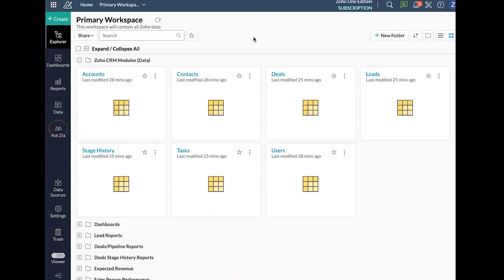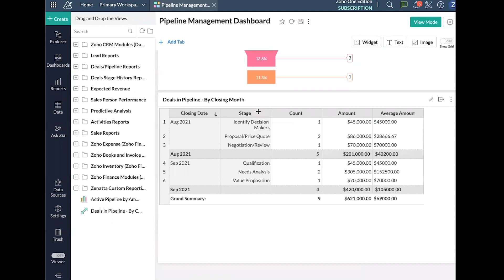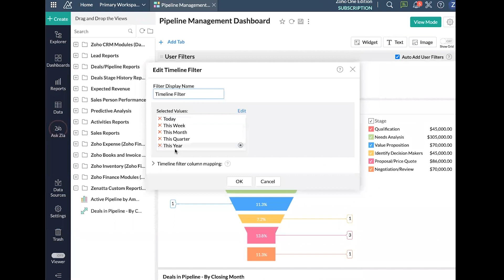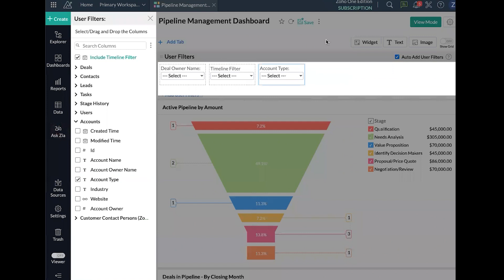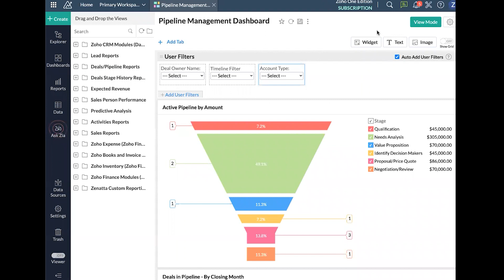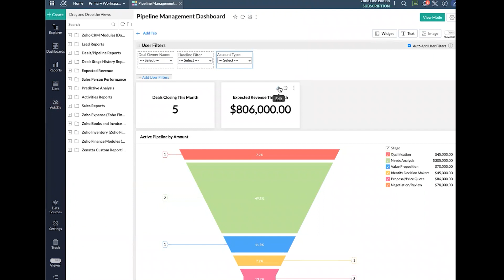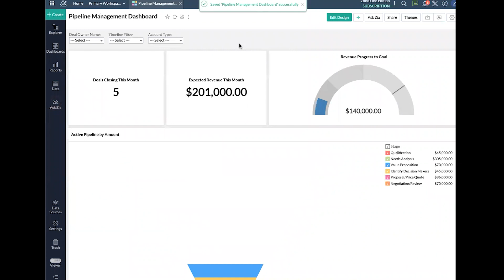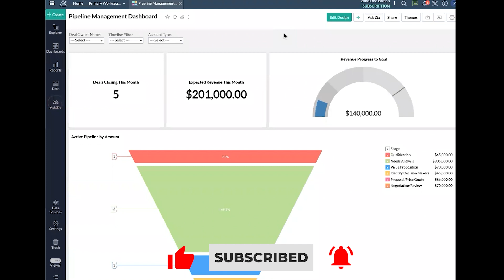Zoho Analytics How To Create a Dashboard Beginner's Tutorial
In this Zoho Analytics tutorial Tyler covers:
-Dashboard Management
-Pipeline Management
-Timeline Filters
-Account Types
-Widgets